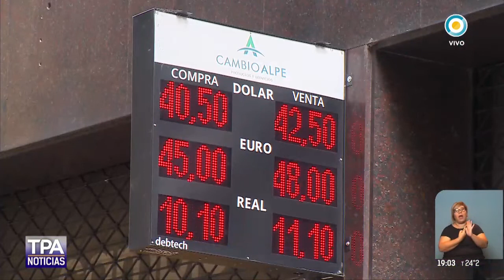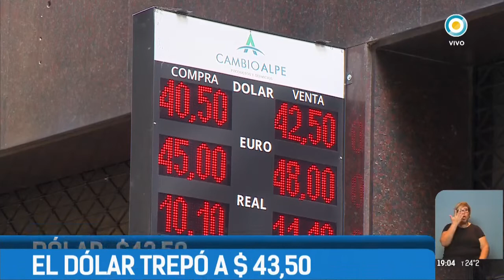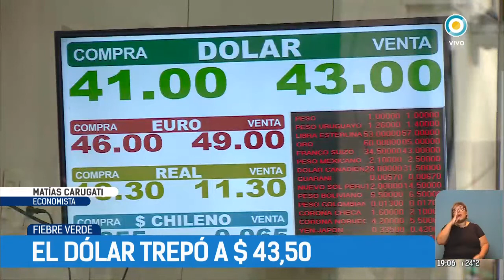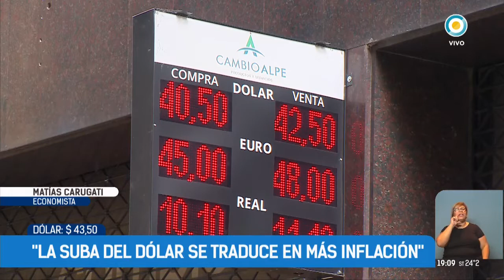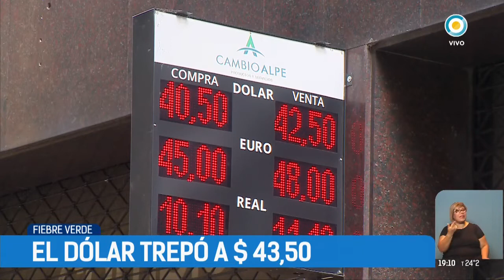Matias Carugatti en TPANoticias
El dólar minorista avanzó 4,07% y alcanzó una nueva marca récord de $43,412, durante una jornada en la que el Banco Central convalidó una suba en la tasa de las Letras de Liquidez (Leliq) a 51,862%, en un mercado en el que la demanda volvió a actuar con fuerza.

Emitido por la Televisión Pública Argentina el 7 de marzo de 2018.